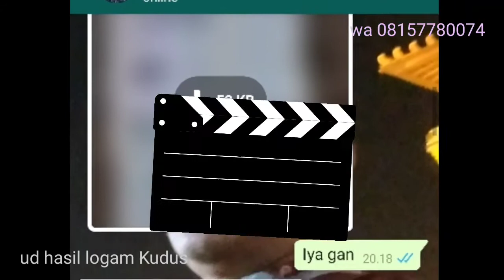JAKARTA , pisau grafting super tajam bahan super baja order Agus Jakarta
pisau grafting super tajam dari bahan superbaja...